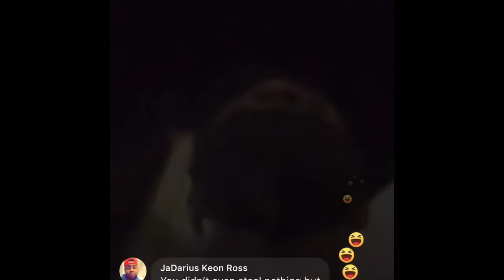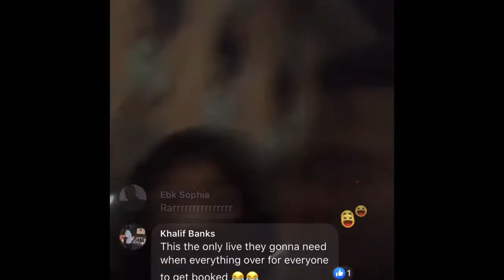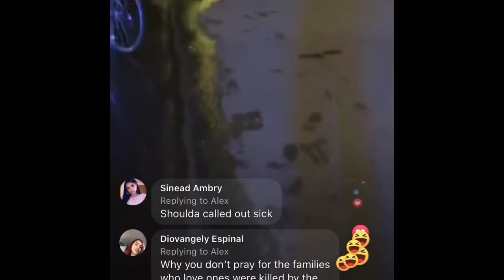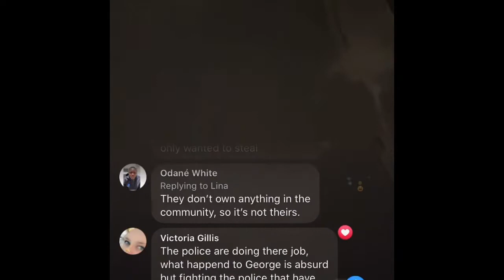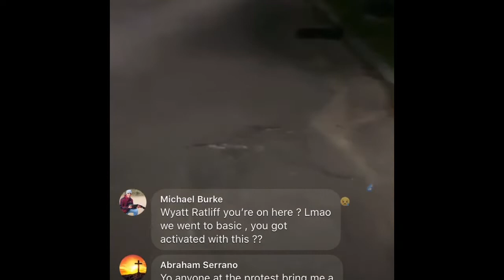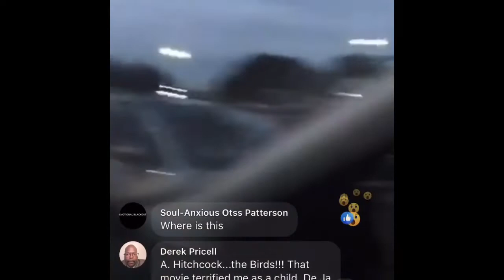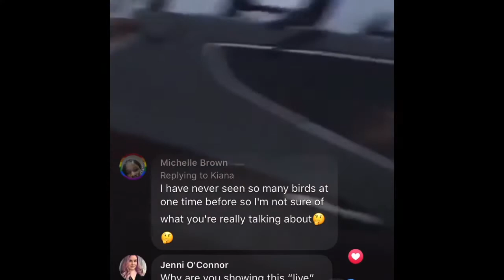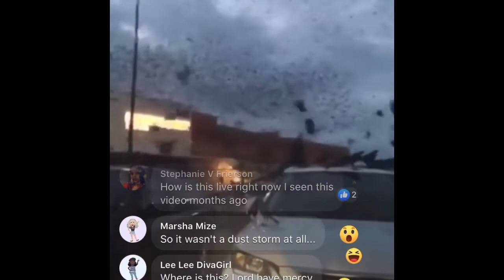George Floyd's family expected to release independent autopsy today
Attorneys for George Floyd's family will announce the results of an independent autopsy into his death on Monday amid a national outcry for justice after a white officer was caught on camera kneeling on Floyd's neck for 8 minutes before his death.

Fox News contributor and forensic pathologist Dr. Michael Baden was one of two doctors hired by the Floyd family to conduct an independent review after prosecutors said a preliminary finding from the official autopsy concluded the combined effects of being

Baden has conducted other independent reviews in similar cases of police brutality including that of Eric Garner, a black man who was placed in a chokehold by New York police who were attempting to arrest him for selling loose cigarettes and would not relent even as he pleaded that he could not breathe.

Baden told Fox News on Monday he unable to comment until after a press conference scheduled for 2 p.m. local time.